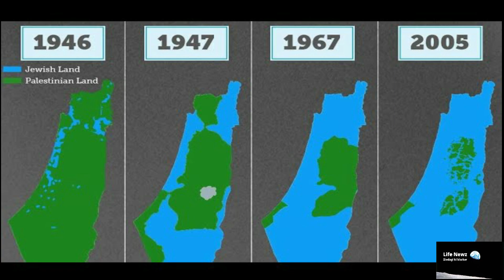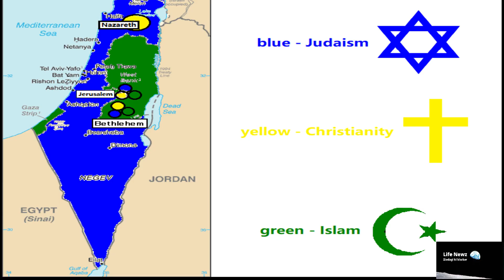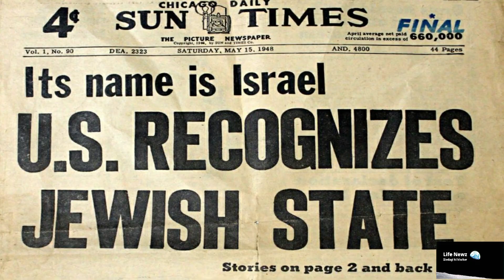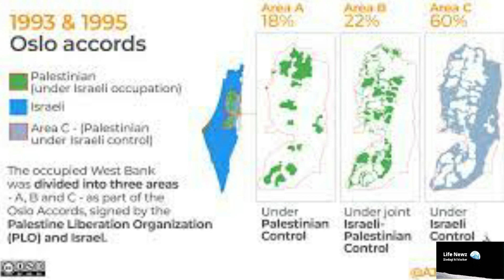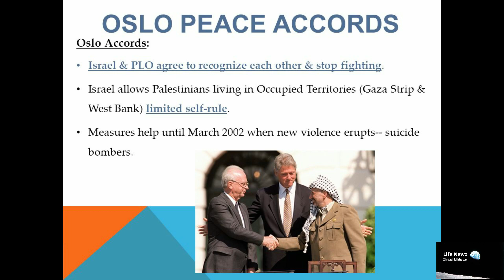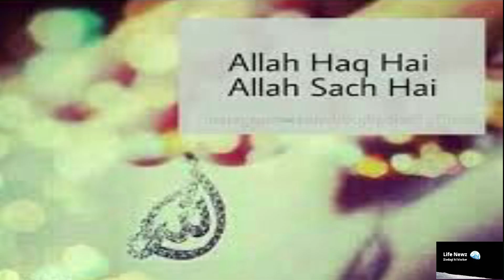History of israel and palestin war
The history of Israel and Palestine is deeply complex, marked by centuries of political, religious, and territorial conflicts. It's important to note that both Israelis and Palestinians have historical narratives, and this overview will provide a simplified chronology of key events. Keep in mind that perspectives on these events can vary significantly between different parties involved.
Ancient History: The region known as Palestine has a rich history dating back thousands of years. It has been home to various civilizations, including the Canaanites, Hebrews (Israelites), and Philistines. Jerusalem holds religious significance for Jews, Christians, and Muslims.
Ottoman Rule: From the early 16th century to the early 20th century, the area was under Ottoman rule.
British Mandate: After World War I, the League of Nations granted Britain the mandate to govern Palestine. During this time, Jewish immigration increased.
United Nations Partition Plan: In 1947, the United Nations proposed a partition plan to divide Palestine into separate Jewish and Arab states, with Jerusalem under international administration. The plan was accepted by Jewish leaders but rejected by Arab leaders.
1948 War (Nakba): On May 14, 1948, Israel declared its independence, leading to a conflict between Israel and its Arab neighbors (Egypt, Jordan, Syria, Lebanon, and Iraq). Hundreds of thousands of Palestinians fled or were expelled during this war, resulting in what Palestinians call the Nakba, meaning "catastrophe."
Armistice Agreements: Armistice agreements were signed in 1949, formalizing the borders and ending the 1948 war. Jordan controlled the West Bank, and Egypt administered the Gaza Strip.
1967 Six-Day War: In 1967, Israel launched a preemptive strike against Egypt, Syria, and Jordan, capturing the West Bank, Gaza Strip, Golan Heights, and Sinai Peninsula in a short but impactful conflict.
Occupation and Settlements: Israel's control over the West Bank and Gaza led to the construction of settlements in these areas, which have been a source of tension and conflict.
Oslo Accords: The 1993 Oslo Accords, signed between Israel and the Palestine Liberation Organization (PLO), established a framework for Palestinian self-rule in parts of the West Bank and Gaza Strip, known as Areas A and B.
Palestinian Authority: The Palestinian Authority (PA) was established as part of the Oslo Accords and assumed limited self-governance in parts of the West Bank and Gaza Strip.
Second Intifada: The early 2000s saw a Palestinian uprising, known as the Second Intifada, marked by violence, suicide bombings, and military operations.
Gaza Disengagement: In 2005, Israel unilaterally withdrew from the Gaza Strip, though it maintained control over its borders.
Hamas in Gaza: Following elections in 2006, the Palestinian political landscape became divided, with Hamas taking control of Gaza and the PA controlling parts of the West Bank.
Ongoing Conflict: The conflict continues to this day, characterized by sporadic violence, clashes, and disputes over territory, refugees, Jerusalem, and more.
This overview barely scratches the surface of the complex history of Israel and Palestine. The situation remains highly contentious and deeply rooted in historical, political, and religious factors. Resolving the conflict is a major challenge, and multiple attempts at peace negotiations have been made with varying degrees of success.